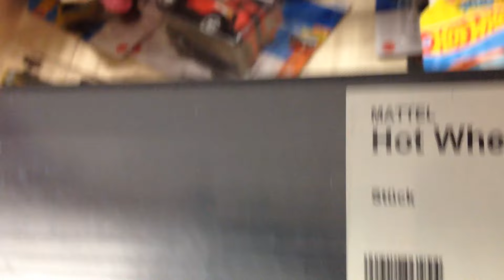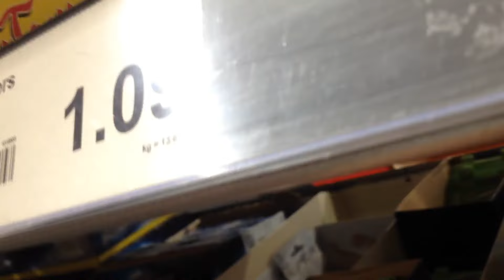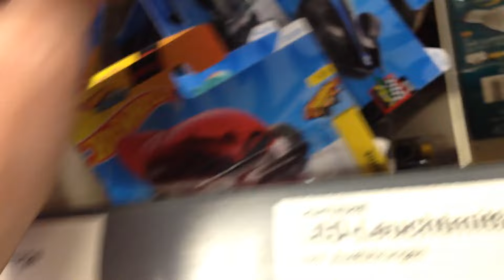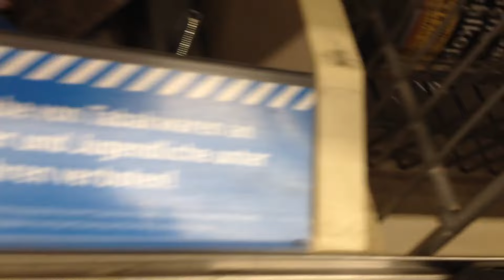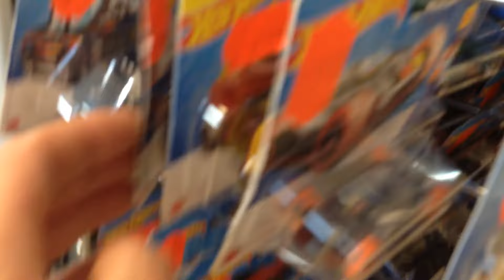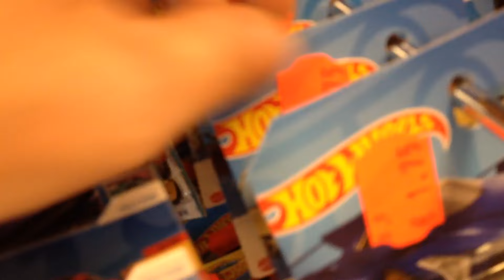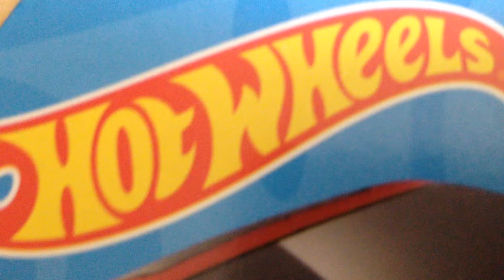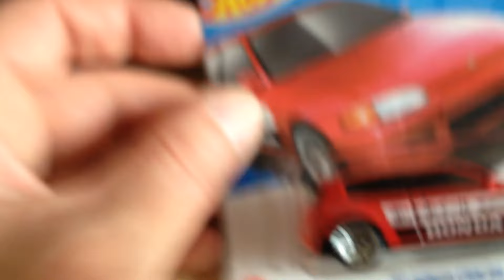Hot Wheels Jagd vom 6.9.2024 - Iam on the Hunt Anokes Jagd ) inkl.AUDI Tankdeckel Phenomen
Kurz und knackig
Grüße gehen rüber und viel Spaß beim Video!